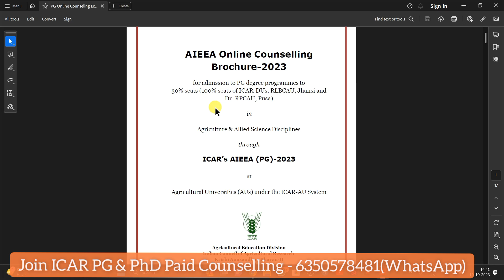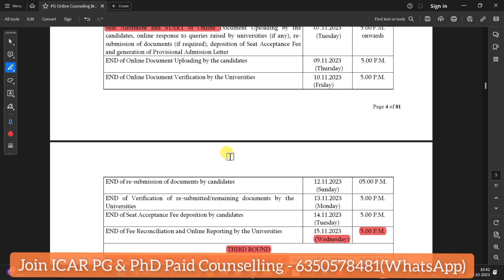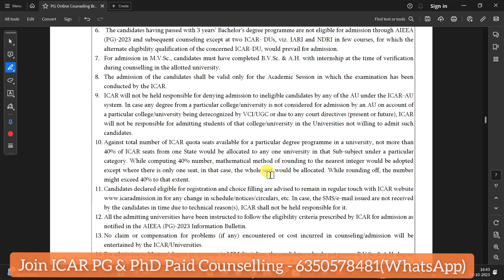🥳ICAR Counselling Schedule Released 🔥•ICAR PG & PhD Counselling Process •Official Latest Update 🥳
📛Join Our ICAR & CUET Paid Counselling

✅ICAR UG Counselling process fee - 599 /-

↪️ Complete ICAR Counselling+ CUET counselling

🚀 Your Complete Counselling
🚀 Best Choice Filling Prefrence list
🚀 Complete Guidance

icar_pg_Counselling process
Upgradation_Process
ICAR_Seat_Acceptance